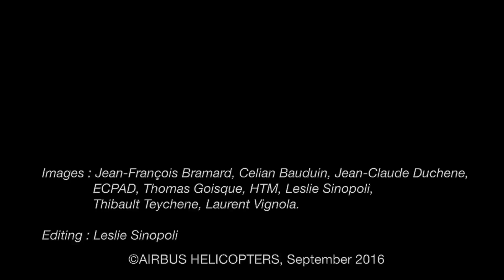Airbus Helicopters - Tiger, H225M Caracal & H145M Helicopters In Action [1080p]